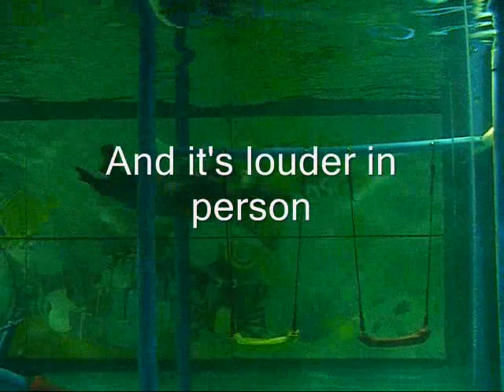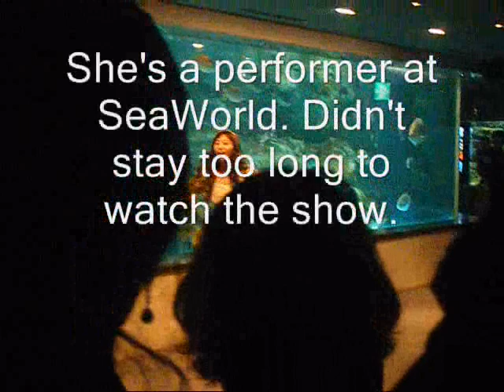SeaWorld in 63 Building